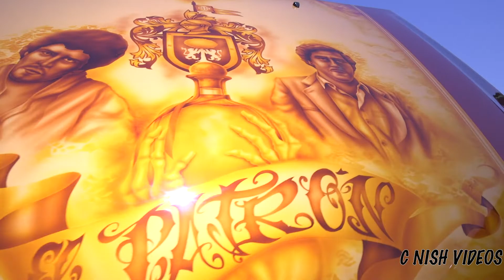Elev8 Culture Auto/Bike/Art Showcase 2019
Elev8 Culture Auto/Bike/Art Showcase 2019 held at Rock Valley College.